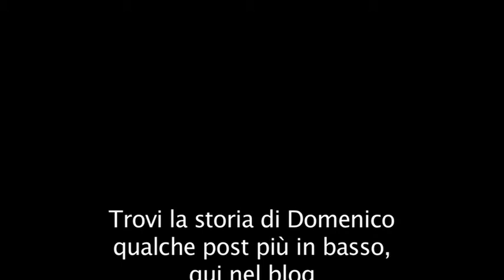SFRATTO BLOCCATO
PER L'ENNESIMA VOLTA LILIA, INVALIDA AL 75%, E SUO FIGLIO MINORENNE, RISCHIERANNO DI FINIRE IN MEZZO A UNA STRADA. DA DICEMBRE LA CASA DEL COMUNE C'È, MA SOLO SULLA CARTA.

Giovedì 27 marzo ore 8:00, l'Ufficiale giudiziario e la Forza Pubblica si presenteranno per la terza volta in via Paravia 75 per sfrattare Lilia, riconosciuta invalida al 75% per i postumi di un cancro, e suo figlio minorenne.
In data 3 dicembre, mentre decine di persone partecipavano al presidio promosso dal Sicet per rinviare lo sfratto, il Comune di Milano trasmetteva la pratica ad ALER per l'offerta dell'alloggio.
Da quasi 4 mesi Lilia è assegnataria di un alloggio di edilizia residenziale pubblica, ma solo sulla carta, considerando che non è mai stata mai convocata da ALER per l'offerta.
La storia di Lilia, che a causa della malattia ha perso il lavoro e senza un reddito non è più riuscita a pagare l'affitto della casa in cui abitava da vent'anni, è stata già raccontata dai mezzi di informazione.
Dopo oltre tre mesi purtroppo la sua condizione non è cambiata. Giovedì, se lo sfratto verrà eseguito, finirà per strada, mettendo a rischio il percorso di cura che in questi mesi ha portato avanti, come accertato dalla documentazione medica.
Come Lilia sono circa 550 le famiglie a Milano, la metà delle quali già sfrattate con la forza pubblica, che hanno visto riconosciuto il diritto all'assegnazione di un alloggio pubblico, senza però avere avuto mai una reale offerta abitativa, ma allo stato attuale solo un' "assegnazione di cartone"
Il Sicet anche questa volta cercherà di aiutare Lilia e sarà presente il giorno dello sfratto per cercare di rinviarlo. Saranno presenti amici, attivisti del sindacato e diverse famiglie che come Lilia stanno vivendo il dramma della perdita della propria casa: per dare sostegno e solidarietà e per far sapere le storie che stanno dietro ai numeri drammatici dell'emergenza sfratti.

Invitiamo tutti gli organi di informazione ad essere presenti il giorno dello sfratto, in via Paravia 75, per cercare di impedire che Lia e suo figlio finiscano in strada.